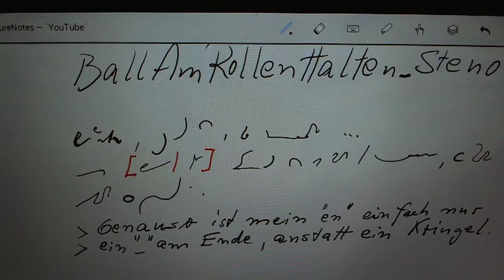BallAmRollenHalten_Steno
Danke lieber Nathan, that you keep the ball rolling ...
Ohne [Deine/Ihre] VideoAntwort kann ich mir nicht vorstellen, was mit dem obigen Satz
gemeint ist:

"Genauso ist mein "en" einfach nur ein "_" am Ende, anstatt ein Kringel."

LG
Fridemar